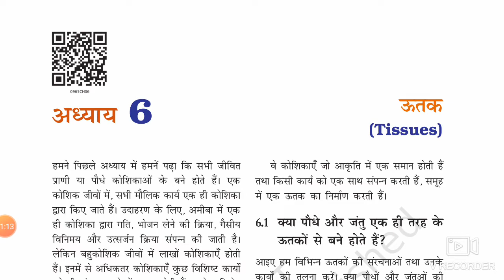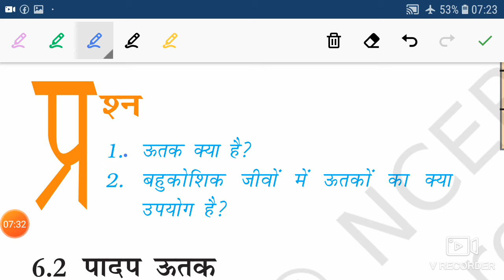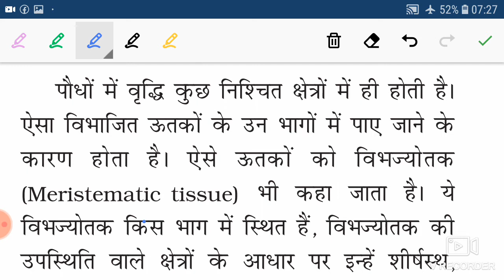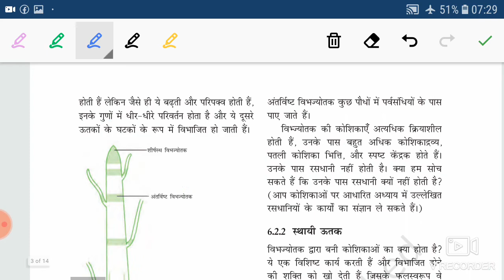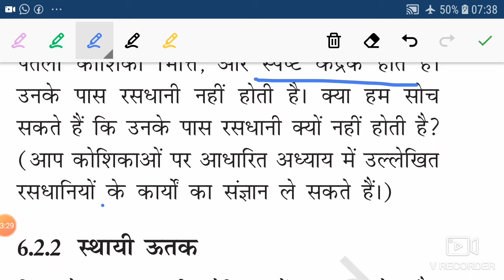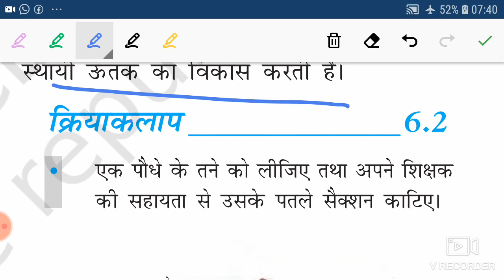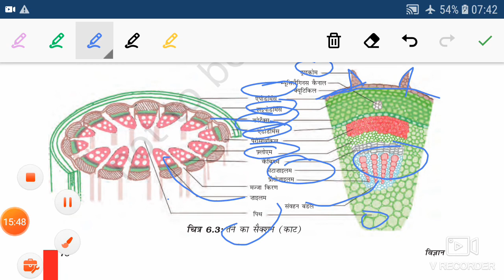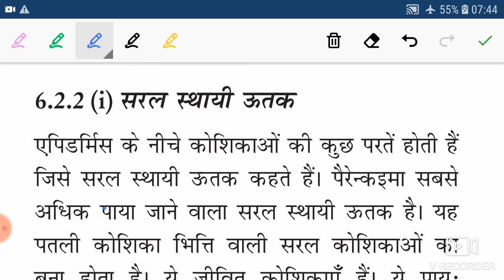NCERT SCIENCE CLASS-9/CHAPTER-6/PART-1/ TISSEUS/ऊतक(पादप ऊतक)